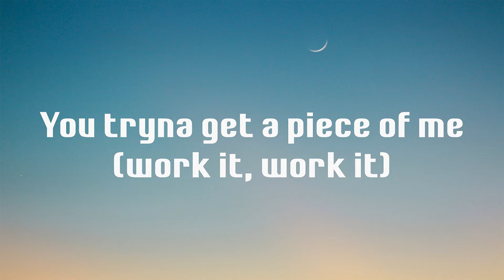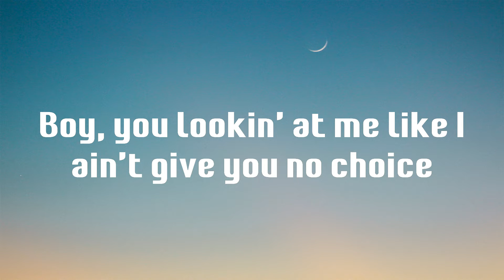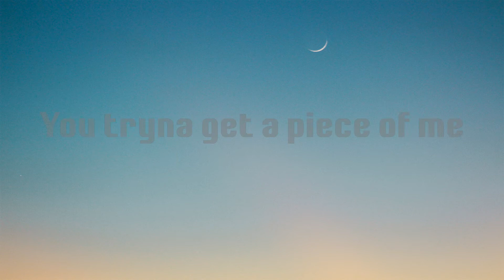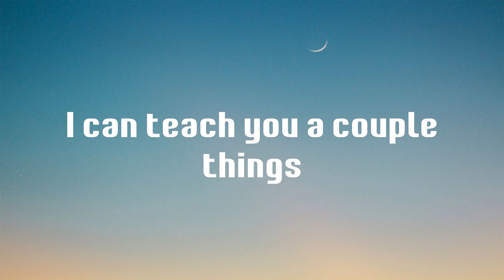Have Mercy - Chloe (Lyrics)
Lyrics Have Mercy - Chloe